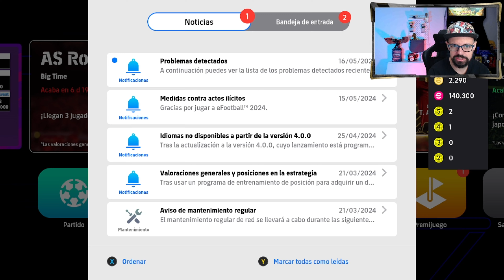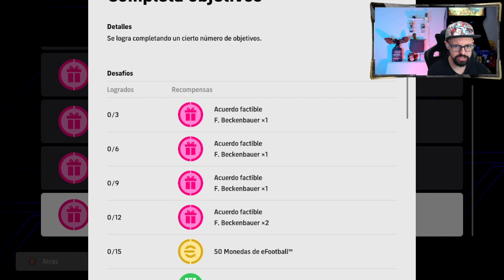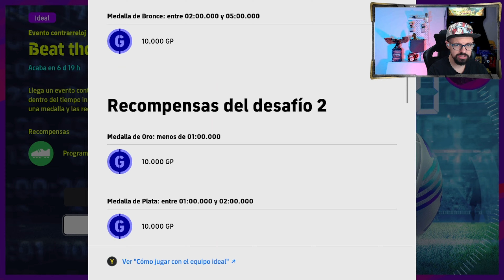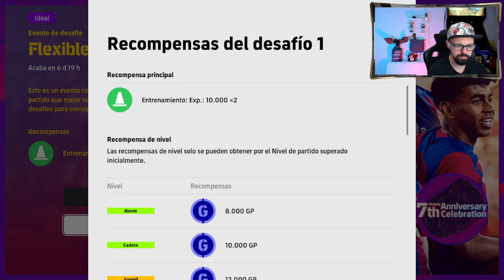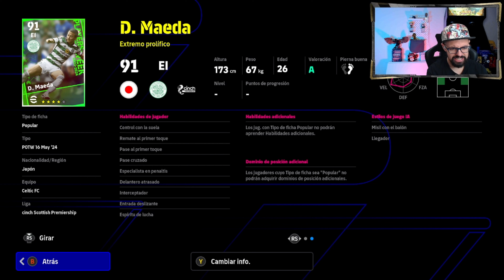🎉 eFootball 2024: ¡7º Aniversario con Beckenbauer Gratis y Más!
Celebramos el séptimo aniversario de eFootball 2024 con regalos espectaculares, incluyendo a la leyenda del fútbol Franz Beckenbauer. En este video especial, te explicamos cómo conseguir a Beckenbauer completamente gratis y analizamos los últimos Players of the Week, que incluyen a Isco "jugador de huecos", Magalhaes, James, Bergwijn, Rafa Silva "cazagoles", Maeda y De Ketelaere. Además, no te pierdas la caja de Big Times de la Roma con destacados como Smalling, Abraham y Pellegrini, y descubre qué otros regalos como Davies, Modric y Rashford están disponibles para los jugadores.

🎥 Contenido del Vídeo:

Detalles sobre cómo reclamar a Franz Beckenbauer gratis por el séptimo aniversario de eFootball.
Análisis de los Players of the Week y su impacto en el juego.
Revisión de la caja Big Times de la Roma y los jugadores destacados.
Información sobre otros regalos del aniversario, incluyendo a Davies, Modric y Rashford.
Consejos sobre cómo integrar estas nuevas adiciones a tu equipo y estrategias para maximizar su efectividad.
💬 ¿Ya conseguiste a Beckenbauer o alguno de los nuevos POTW? ¿Qué te parecen las adiciones al juego para este aniversario? Comparte tu experiencia y tus estrategias en los comentarios.

Horario Directos:
🕙 22h España 🇪🇸

00:00 Intro
00:17 Campaña 7o Aniversario
01:35 Packs
02:07 Caja Beckenbauer
03:58 Misiones
05:38 Roma Big Time
06:58 Caja J-League
07:42 Renovación Eventos
09:34 POTW
16:22 Vídeo Pase de Partido Pendiente
16:52 Anuncio Sorteo
17:13 Ending
18:00 Contenido Extra